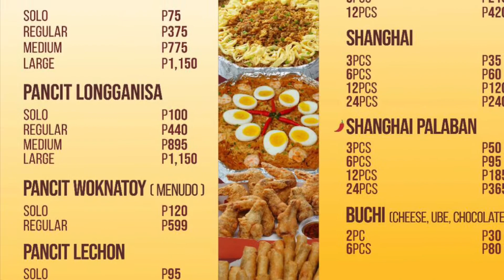FOOD REVIEW - CHAMMIE Kakaibang Pancit atbp. , Marikina City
Tried some of Chammie’s food today, delivered in the house, freshly
cooked! Sulit sa sarap, sulit sa halaga. Meriendang Pinoy. Kakamiss, kapag OFW ka talaga. Chammie is truly yummy!